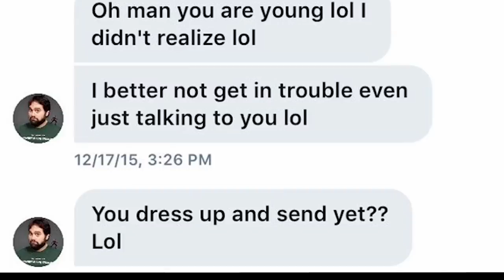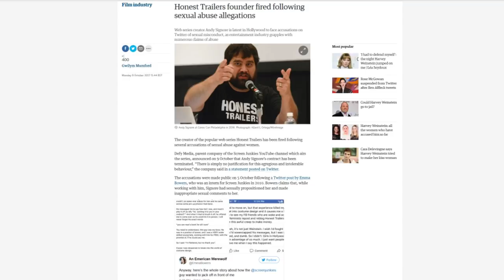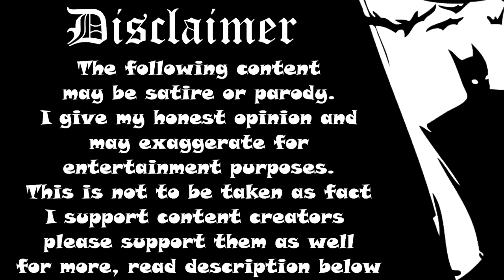Diss Honest Trailers - Andy Signore Screen Junkies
Starring and Directed by Screen junkies , movie fights and honest trailers creator Andy signore the biography of andy, the guy next door!

Help spread the word and get me to a 1000 subs!

Previous Videos:

- Youtube High

Jigsaw

- Top 10 on 7